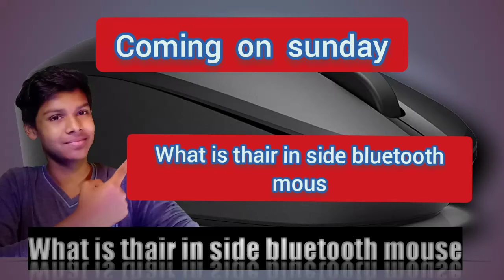The video have come